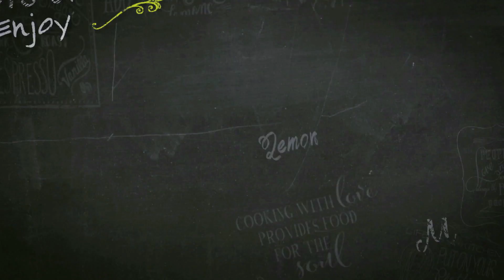Mumbaikar's Staple Chef Kunal Style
There's no joy greater than eating some spicy, buttery, crunchy Pav Bhaji! Especially when Chef Kunal Kapur adds his special twist to it